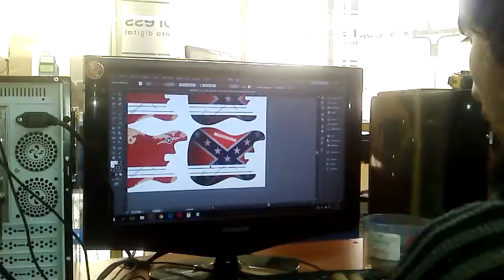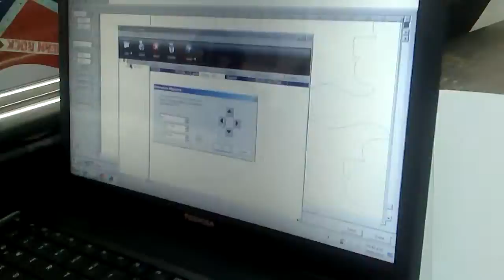reel vinilos fabrica procustom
realizamos despachos a todo chile y al extranjero